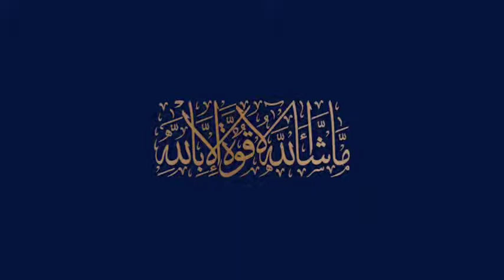Blue World City Rawalpindi Updated Virtual Tour